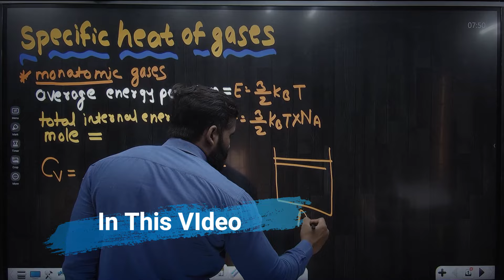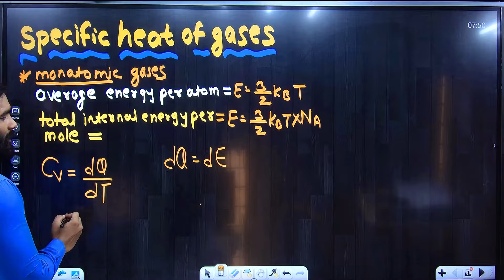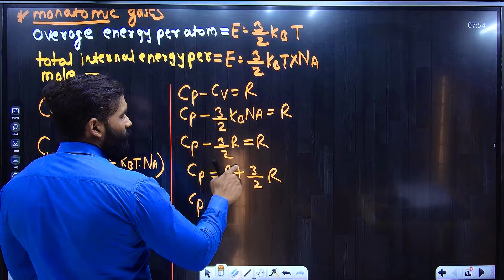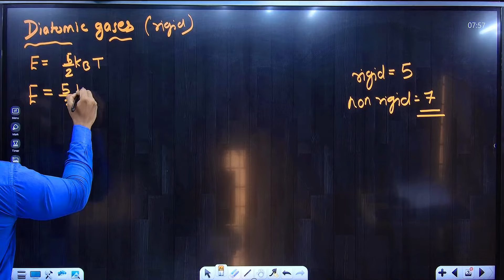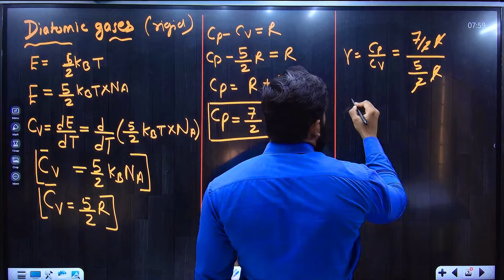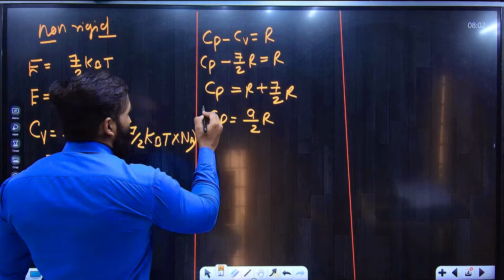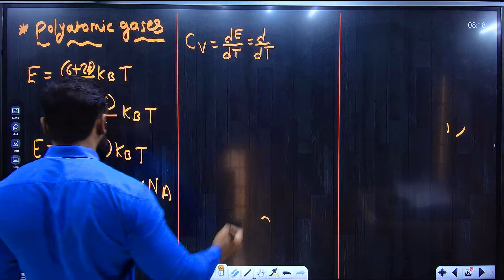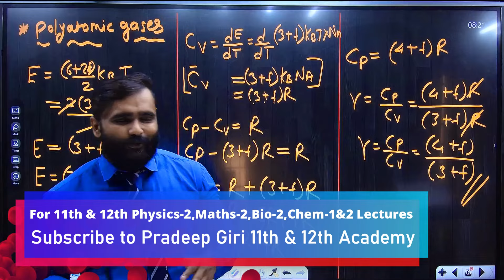12th PHYSICS |KINETIC THEORY OF GASES & RADIATION|LECTURE 04|Specific Heat of Monoatomic|Diatomic...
12th PHYSICS |KINETIC THEORY OF GASES & RADIATION|LECTURE 04|Specific Heat of Monoatomic|Diatomic|Polyatomic Gases | PRADEEP GIRI SIR

Engineering Channel